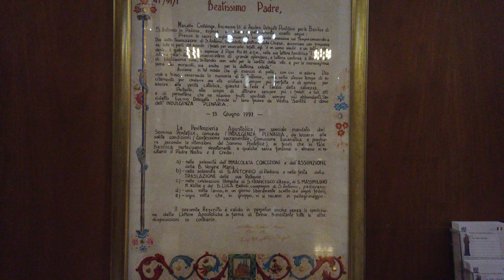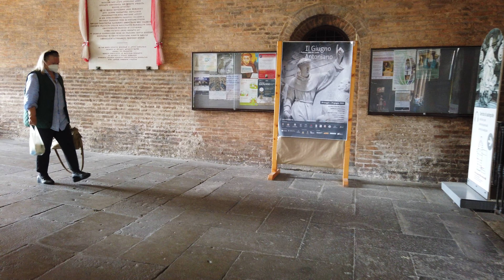🇮🇹 Padova (Padua) @ Veneto - beginning of summer ❤️‍🔥 - walking tour - Italy travelogue ❤️‍🔥 🇮🇹